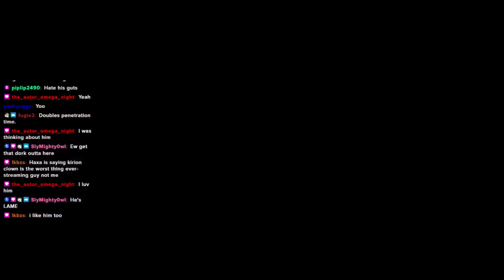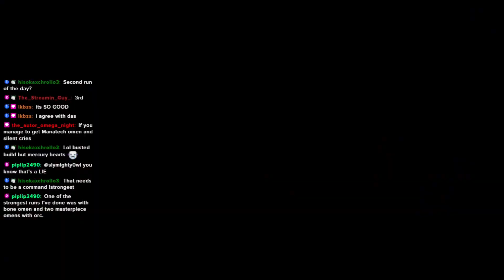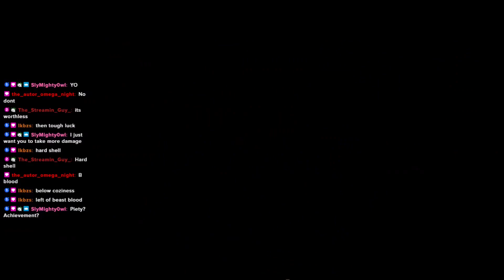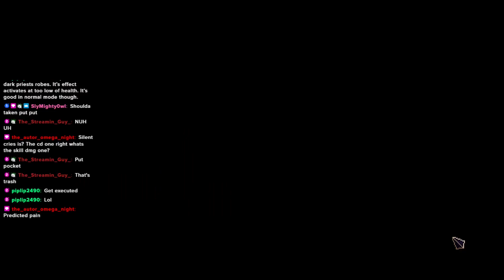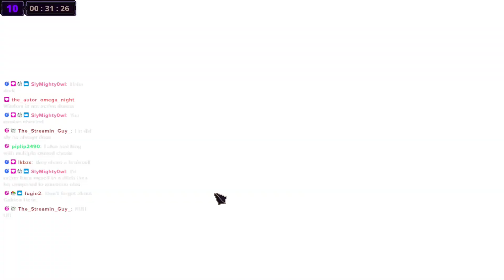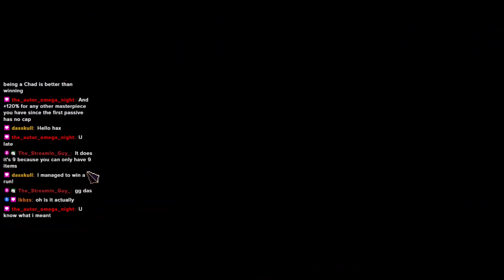DOUBLE THIRTEENTH BONE?? HOW MANY OMENS CAN WE GET?? | Modded Skul the Hero Slayer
In this episode of Skul the Hero Slayer, I'll be utilizing Omen strategies! Specifically, we'll be building around The Thirteenth Bone, the Omen that scales off of how many Omens you're carrying! This Omen single handedly enables Omen centered builds, giving you the damage scaling you need to make such things work. HOWEVER, obviously going beyond Omen 3 is extremely risky, as it makes you die if you take even a single point of damage directly to your HP. There's a couple of ways around this, one of them is by having a lot of shield...but the other way around it is through Mercury Hearts. I can't stand Mercury Hearts. It's a Dark Ability I avoid pretty much always, because I don't enjoy some of the ridiculous things you can come across that remove them (such as the screaming Maid in act two who stuns you). However, occasionally a run presents itself where I can't help myself. That run was today, because I have not one, but TWO Thirteenth Bones! Frost and Dark Paladin are my skulls of choice for this Omen attempt. Let's see how this Omen run goes, can I overcome the hardships?